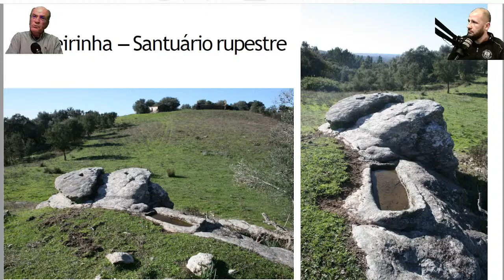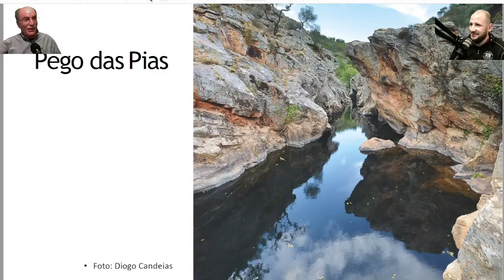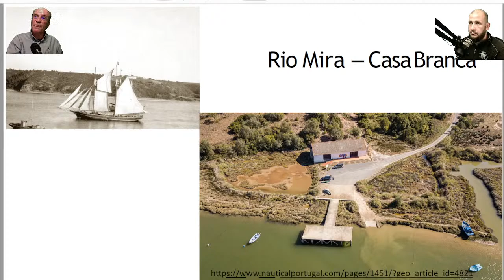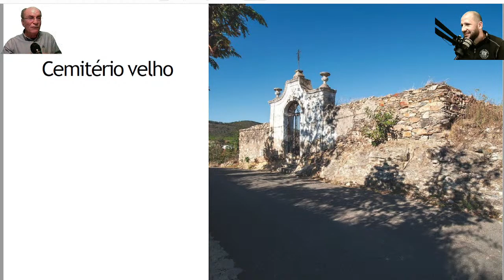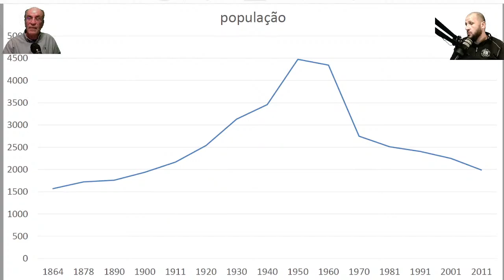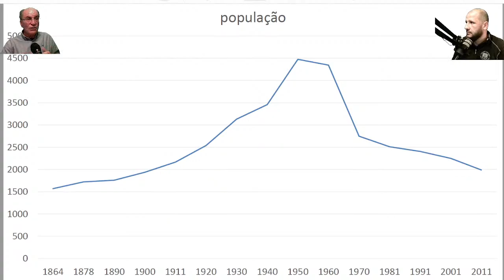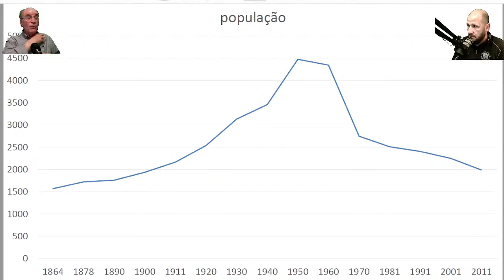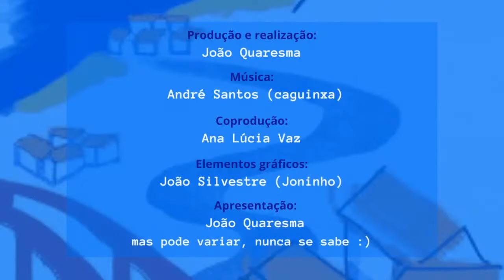#11 - Especial História, freguesia de São Luís - Entre rios e serras.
Vamos conhecer um pouco da história desta freguesia do concelho de Odemira, com a indispensável participação de António Quaresma